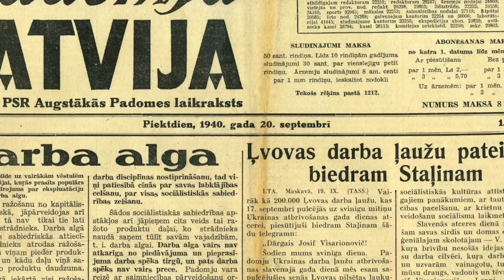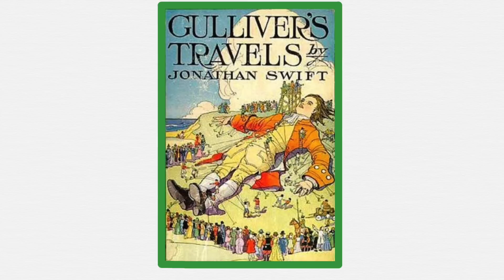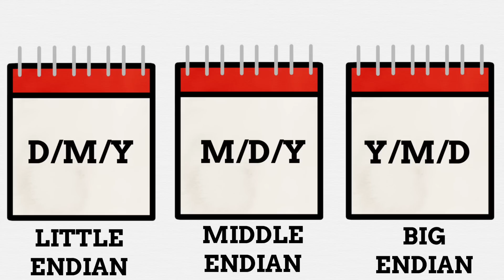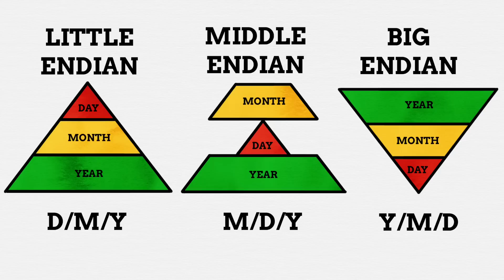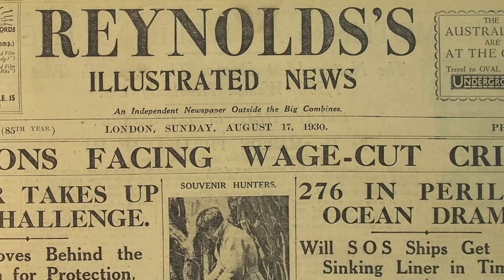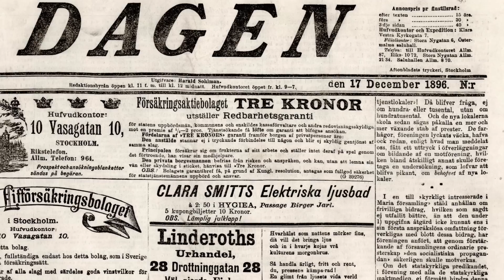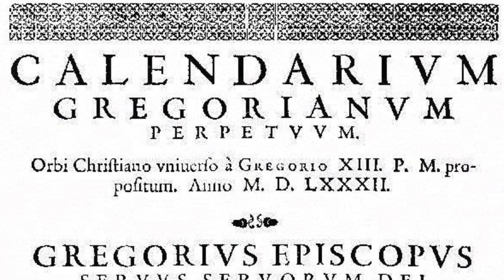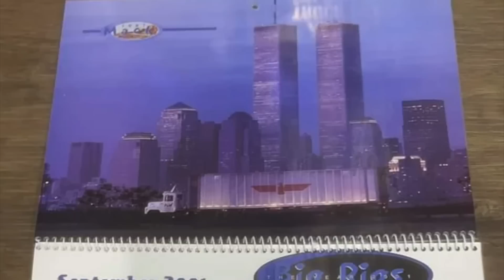US Dates Are In The Wrong Order